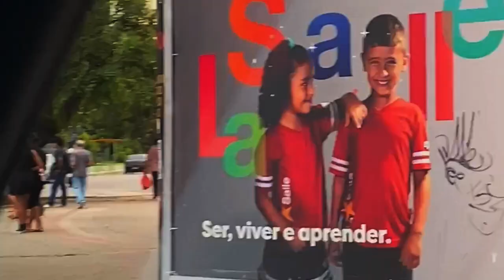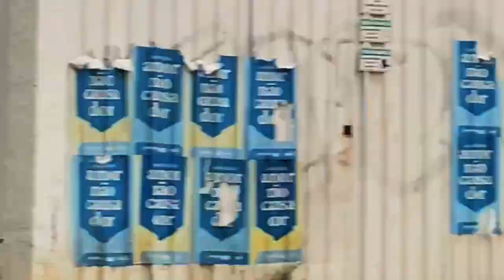Muito bonitas as ruas centrais de Niterói - RJ!